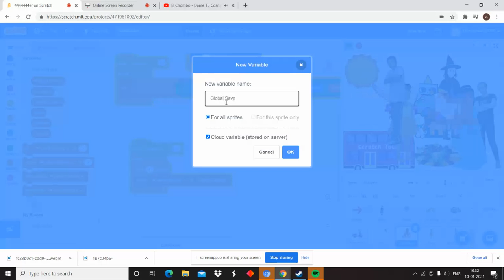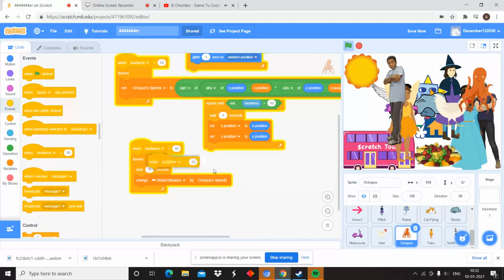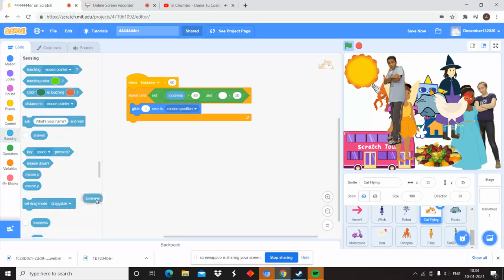Scratch part 241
Make octopus movements work